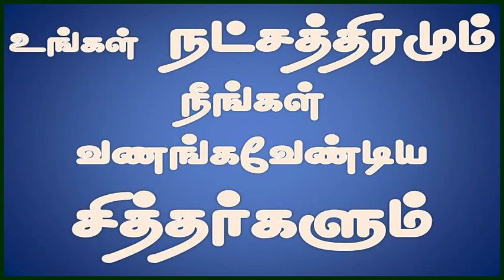உங்கள் நட்சத்திரமும் நீங்கள் வணங்க வேணடிய சித்தர்களும்.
சித்தர்களின் மந்திர யந்திர தந்திரங்கள் மற்றும் அரிய மூலிகை குறிப்புகள் இரசமனி செய்முறை விளக்கங்கள் அனேக ஆன்மீக குறிப்புகள் பகிரப்படும்.